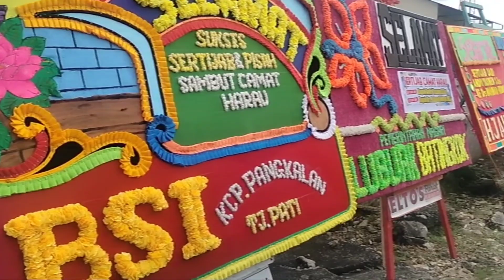Wali Nagari Se Kecamatan Situjuah Limo Nagari Antarkan Camat Drs Rahmad Hidayat, M, Si ke Harau